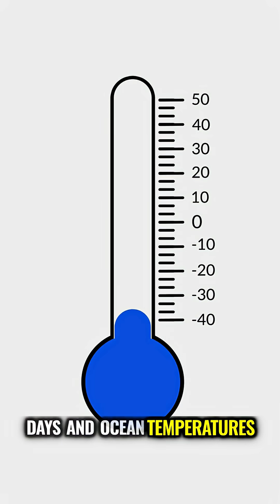October’s Biggest Ocean Discoveries!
Only 8% of the world’s oceans are protected. That should scare everyone.

Here’s what’s happening underwater that no one’s talking about:

- Scientists found a new snake moray eel that lives in total darkness.
- For the first time, researchers spotted a juvenile roundscale spearfish in the wild.
- Off the coast of Peru, one expedition recorded 27 new species. In one trip.

There’s hope—lab teams in California are breeding sunflower sea stars to save dying kelp forests.

But there’s also danger:

- Freshwater species are vanishing—1 in 4 are at serious risk.
- In Madagascar, coral reefs are being stripped to make septic tanks.
- Blue mussels are disappearing fast.

Meanwhile:

- Marine mammals had over 11,000 confirmed sightings in Scotland alone this year.
- Baby eels ride hidden ocean currents through the Strait of Gibraltar.
- Dolphins smile when they play, and scientists caught it on camera.

Satellite robots are tracking emperor penguins surviving in places no one expected.

But 2023 was the hottest year for our oceans.

Dangerous heat now lasts 41 days longer on average.

Ocean temps keep breaking records.

Sea turtle eggs are cooking in the sand before they hatch.

Arctic ice is melting faster than predicted.

Every action matters.

Pick up trash, fight plastic, talk about ocean protections, and don’t look away.

Follow for more ocean science and real discoveries.

The ocean’s changing fast.

So should we.